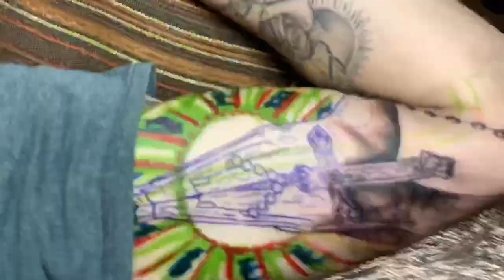Tattoo Time Lapse - Jose Velazquez - Praying hands addition.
Fully healed rose, clock and dove.
Added the praying hands to completa the upper sleeve
For my full portfolio follow